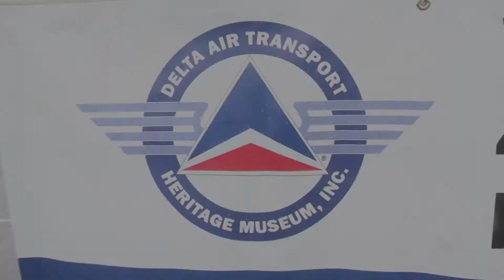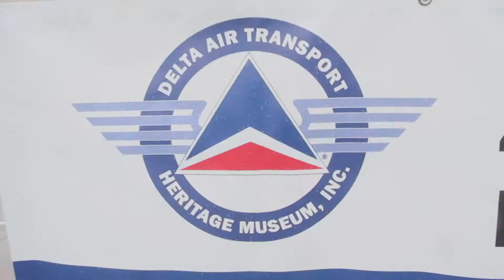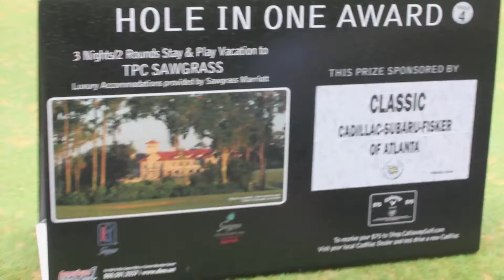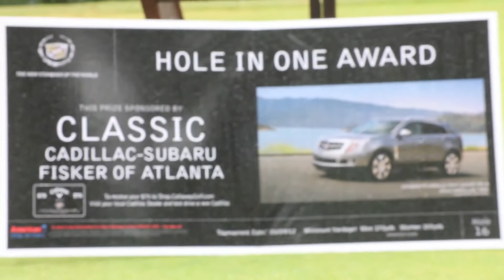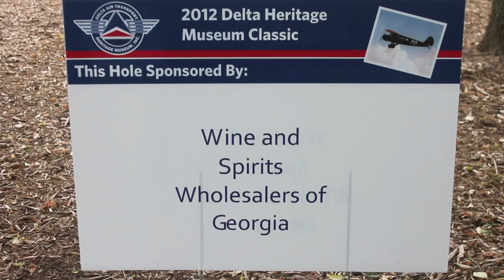2012 Delta Heritage Museum Golf Classic, Alpharetta, GA